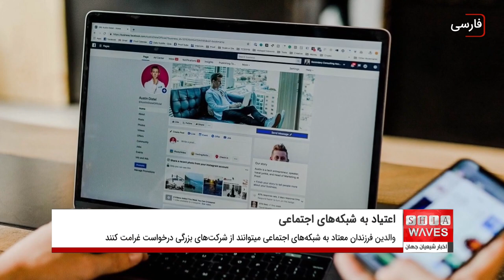حق شکایت برای والدینی که فرزندانشان به شبکه‌های اجتماعی اعتیاد دارند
مجلس ایالتی کالیفرنیا ، کلیات طرحی را تصویب کرد که در صورت تصویب نهایی آن ، به والدینی که فرزندانشان به شبکه‌های اجتماعی معتاد شده‌اند اجازه می‌دهد از شرکت‌های بزرگی همچون اینستاگرام یا تیک‌تاک شکایت و درخواست غرامت کنند.
اما سؤالی که پس از انتشار این خبر توسط کارشناسان فضای مجازی مطرح شده این است که آیا شکایت و درخواست غرامت ، اعتیاد فرزندان به شبکه‌های اجتماعی را درمان می‌کند؟
واقعا تصویب این طرح چقدر در پیشگیری و درمان اعتیاد فرزندان به شبکه‌های اجتماعی مؤثر خواهد بود؟